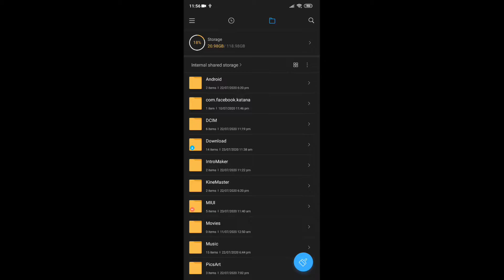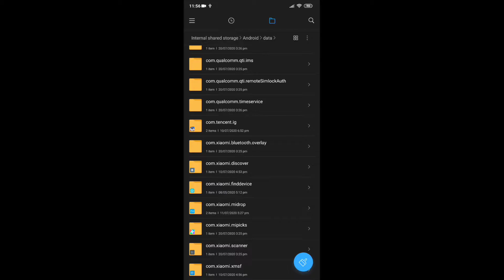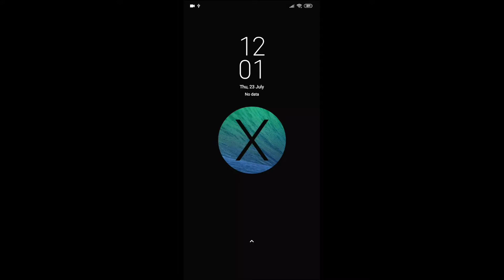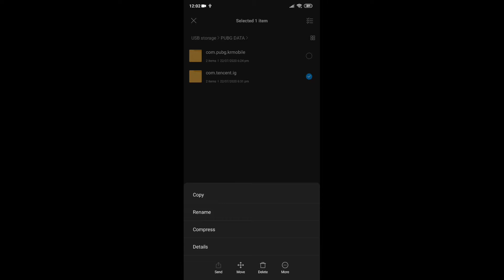[PUBG MOBILE] FIX PUBG INSTALL/UNINSTALL NATOK FOR ANDROID 😂 | POCO F1 ❤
I Hope You Guys Love My Video.
Keep Me In Your Prayer. 🥰

DEVICE - POCO F1 (6/128) GB
EDIT - KINE MASTER
RECORD - INTERNAL RECORDER

IGN - BÐ71々OxyGeñ
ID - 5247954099